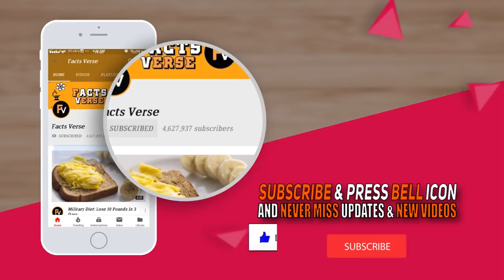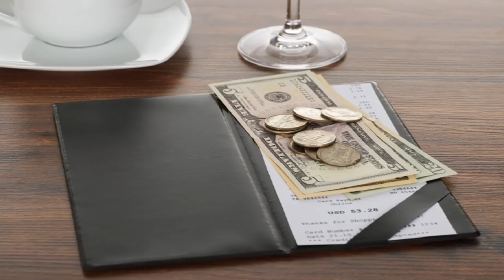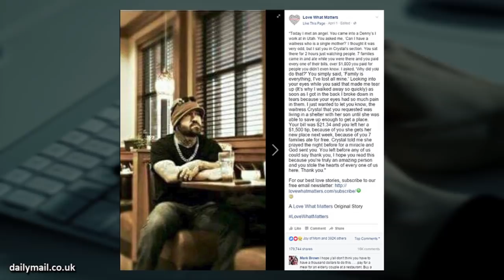Very Lonely Guy Walks In With 'Creepy' Request Leaves Diners In Shock Hours Later